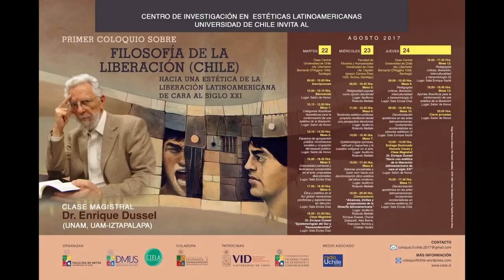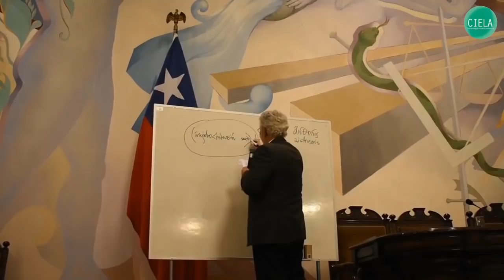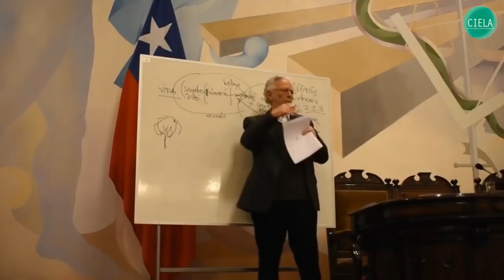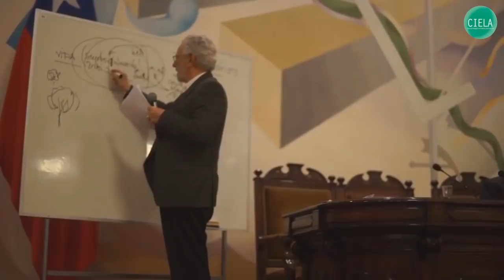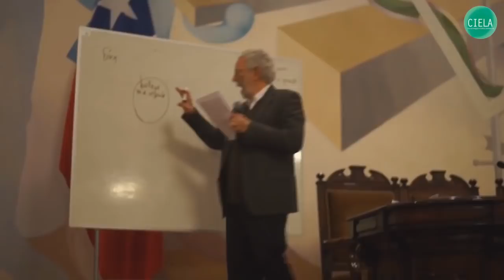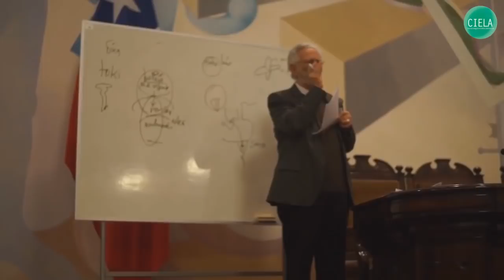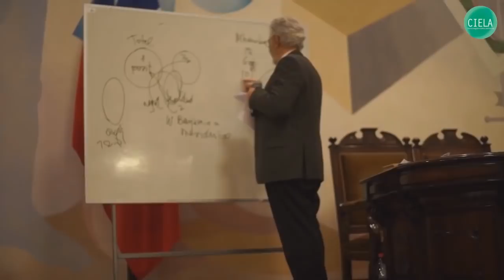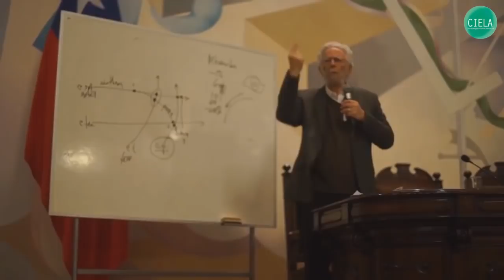Enrique Dussel: Hacia una estética de la liberación latinoamericana de cara al siglo XXI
Clase Magistral "Hacia una estética de la liberación latinoamericana de cara al siglo XXI" del prof. Enrique Dussel, en el contexto del 1º Coloquio sobre Filosofía de la Liberación (Chile).

Lugar: Salón de Honor, Universidad de Chile
Fecha: 22 de agosto de 2017
Organiza: Centro de Investigación en Estéticas Latinoamericanas, Departamento de Música, Facultad de Artes, Universidad de Chile
Colabora: Facultad de Filosofía y Humanidades, Universidad de Chile
Patrocinan: Vicerrectoría de Investigación y Desarrollo Universidad de Chile / Vicerrectoría de Extensión y Comunicaciones, Universidad de Chile